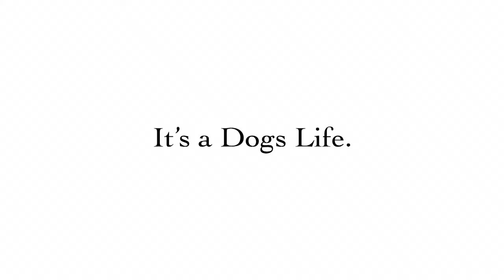UNITED COLORS of BENETTON - Kids F/W_2012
Original Music by Massimo Moretti
Produced by MAXMOREMUSIC